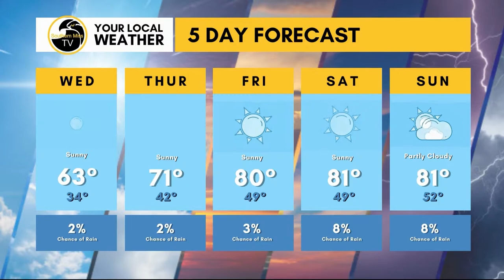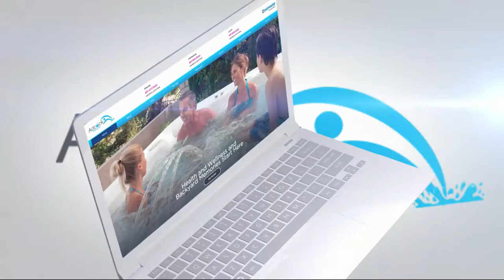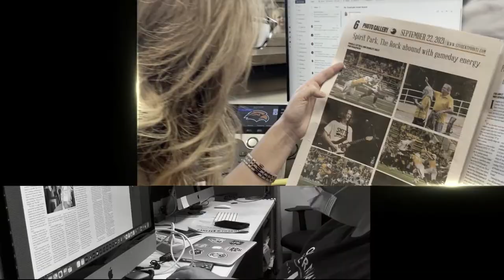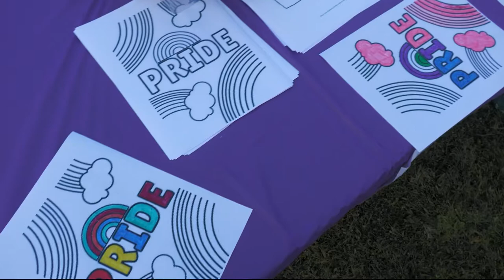Southern Miss TV: Season 3 Episode 8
SM2 anchors Cullin Rogers and Huey Turlich delivers the latest news from across campus at the University of Southern Mississippi.